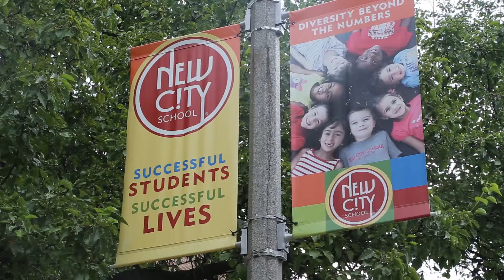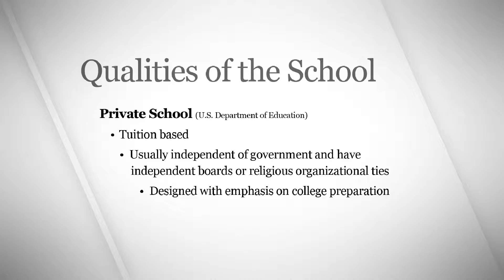Defining Our Schools | Private Schools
Private schools have often been an option for affluent families to send their children, but as many explain, it's become a more open and integrated experience for all families in St. Louis.

Engage with us using

Producer: Aja J. Williams
Videographer: Miya Norfleet/Michelle Whaley